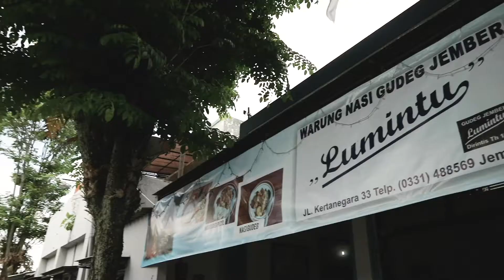EF Amazing Journey - Pantai Jember Yang Bikin Betah!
Jalan santai di sekitar Teluk Love sambil menikmati pemandangan dan melanjutkan petualangan ke Pantai Payangan untuk melihat indahnya matahari terbenam. Jangan lupa mengunjungi ke Pantai Watu Ulo dan Pantai Papuma untuk foto – foto dan bermain air!

Setelah puas berpetualang, saatnya menikmati rasa dari Gudeg Lumintu yang membuat nagih, dijamin nambah deh!

Klik untuk melihat sekolah EF di Jember!

Live and work in Indonesia.